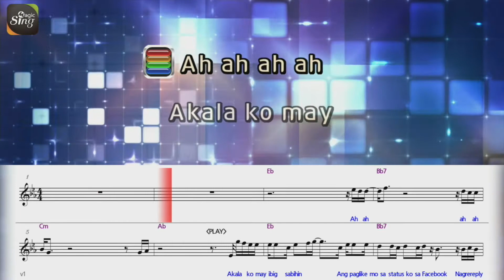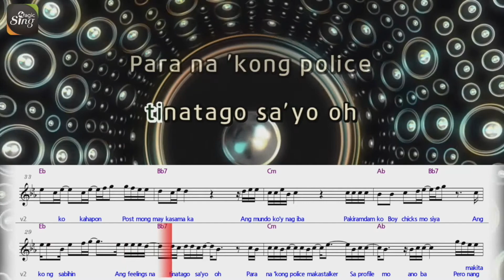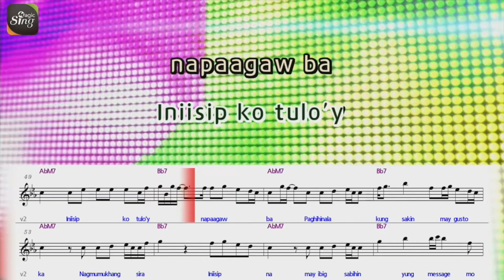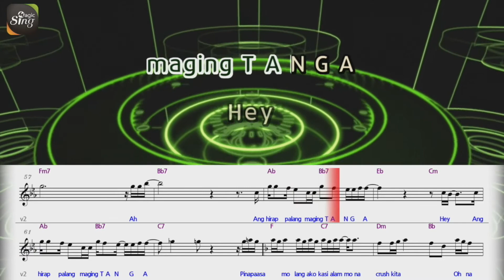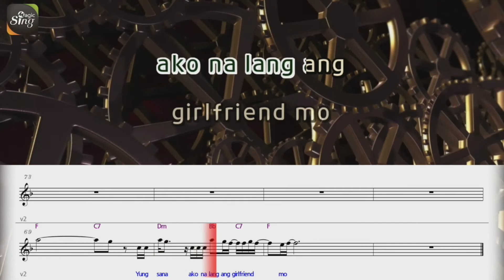[MAGICSING Karaoke] VENG CONSTANTINO_PAASA (T.A.N.G.A) karaoke | Tagalog